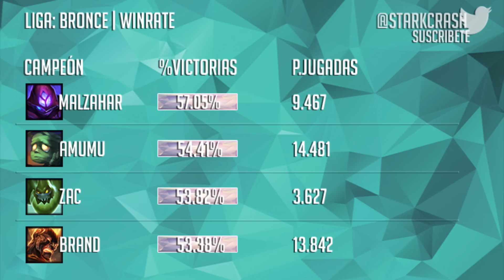Top Mejores Personajes Parche 6.9 | League Of Legends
º ͜ʖ ͡º) PREMIOO PREMIOO!!( ͡º ͜ʖ ͡º)
Bueno no premio pero leeme!!
Un buen like por los mejores personajes del parche 6.9